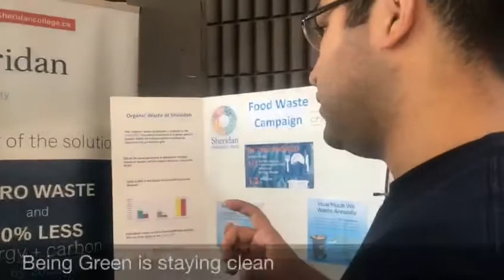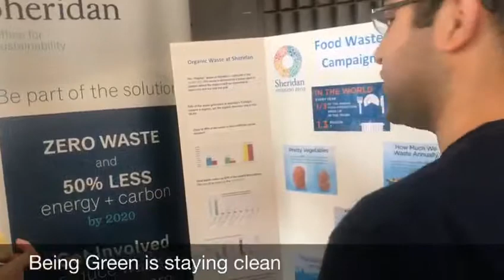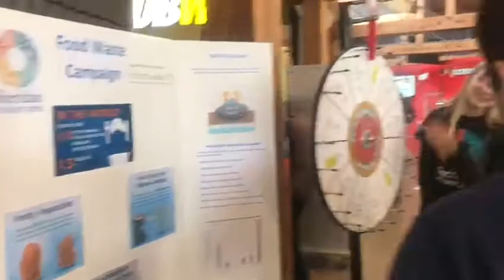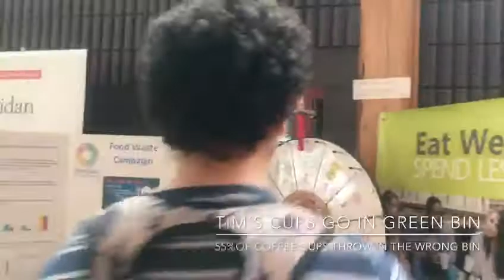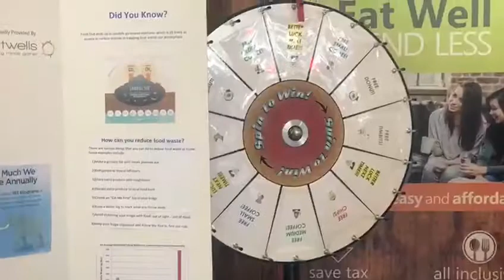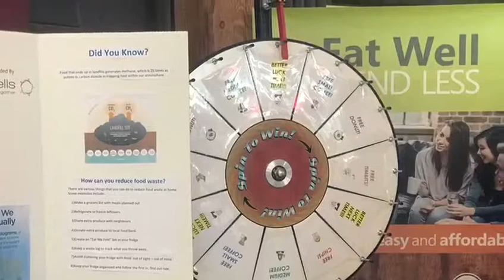Chartwells zero waster spin mission Sheridan Oakville Campus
Chartwells Sheridan Oakville Campus